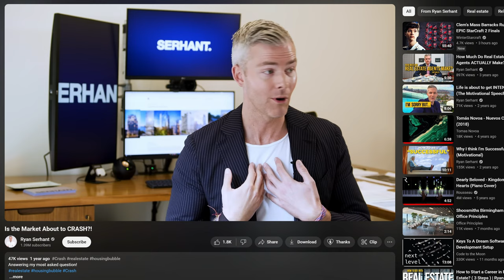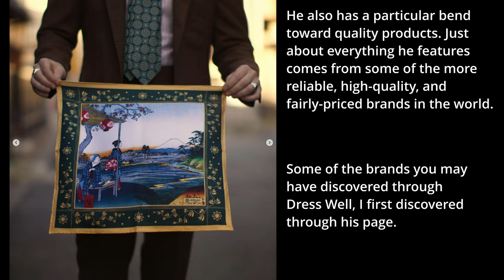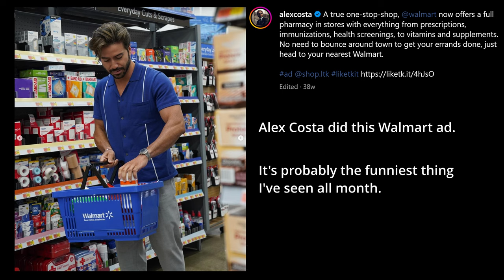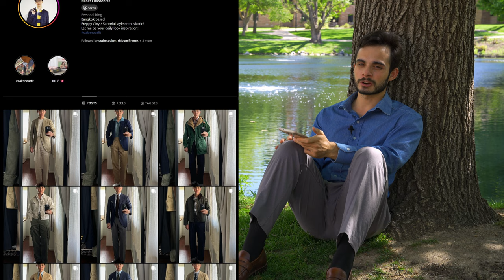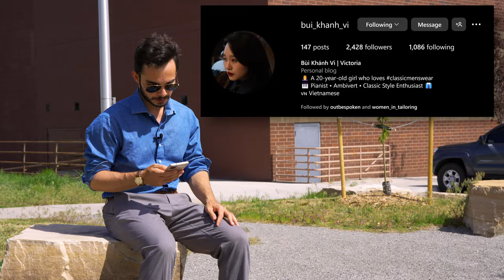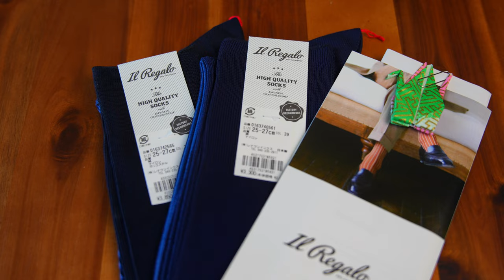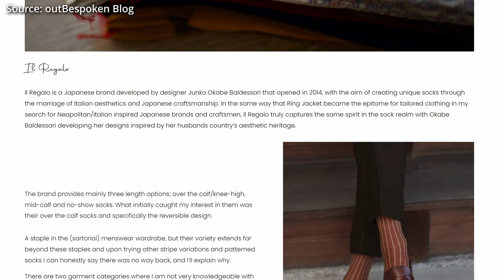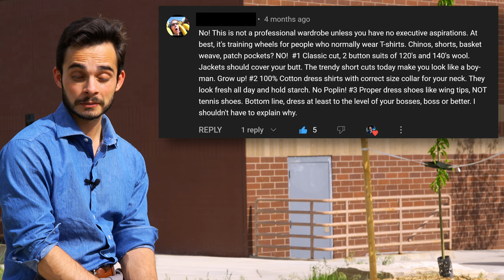How These 5 Small Instagram Pages Help Us Understand Men's Style.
I have returned from the soft void.

\\\ ⌚️ Timestamps \\\
00:00 - outbespoken
03:43 - a_southernman
07:36 - oaknn
11:17 - dapperpassion
14:25 - women_in_tailoring

\\\ 🎺 Music \\\
Inside a House - Zelda: Ocarina of Time
Tarrey Town - Zelda: Breath of the Wild

\\\ 🖼️ The Painting \\\